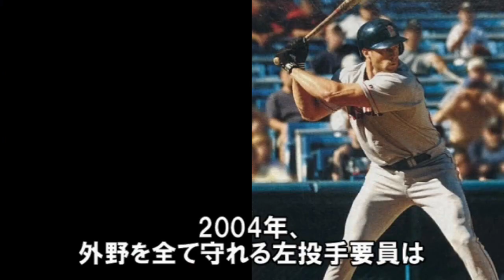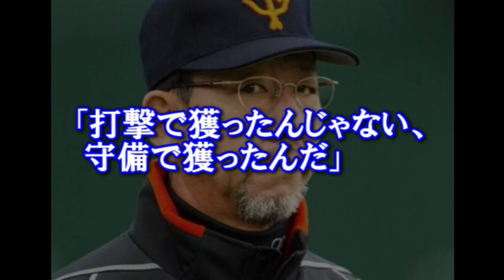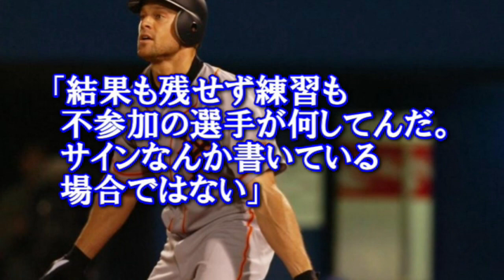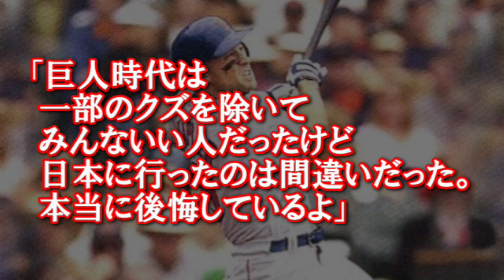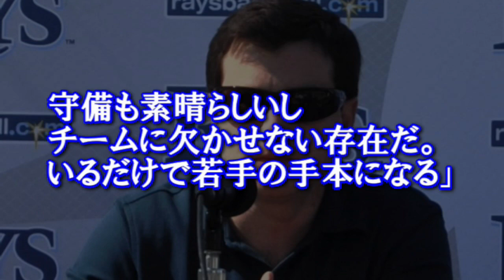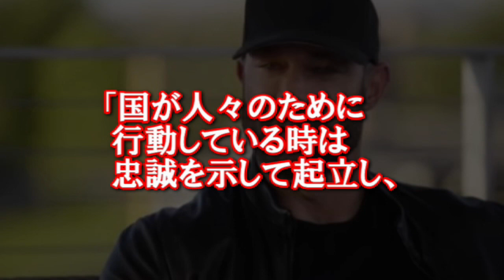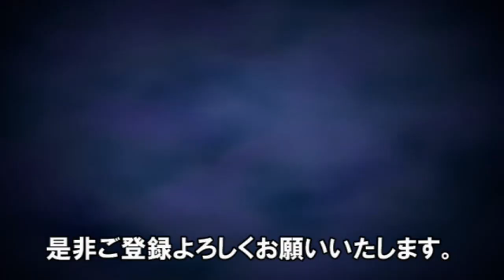【ゲーブ・キャプラー】MLBドラフトの下位指名から這い上がり長きに渡りメジャーリーガーとなった助っ人は巨人の中では活躍出来ず失意のうちに帰国するも指導者としてMLBの最優秀監督に輝いた努力の人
ユダヤ系アメリカ人の家系に生まれた助っ人は
貴重なバイプレイヤーとして長年MLBに籍を置くと
守りの野球を目指した読売ジャイアンツに入団するも
思うような結果は残せずに帰国したメジャーリーガー

帰国後は様々な職種につきながら大抜擢された
ビッグリーグの監督をこなすと持って生まれた
コミュニケーション能力でMLBの最優秀監督にまで
登り詰めた指揮官